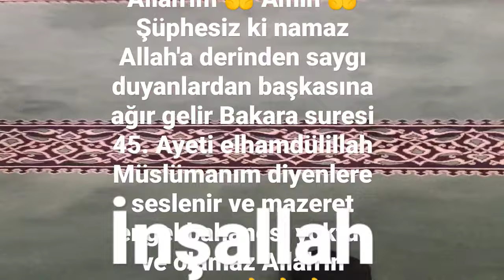doğru huzur güzel reels youtubeshorts trending freefire youtube shorts short tiktok gaming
Allah'ım bizleri rızasından yolundan ve sevgisinden ayırmasın 🤲 Âmin 🤲 Ezan sesi duyup Namaz kılmayı ağır gelenlerden eyleme Allah'ım 🤲 Âmin 🤲 Şüphesiz ki namaz Allah'a derinden saygı duyanlardan başkasına ağır gelir Bakara suresi 45.Ayet CUMA Âyeti ve Hadisini bilen müslüman Cuma namazını ve 5 vakit Namaz kılar Allah'ın izniyle“Kim tembellik ederek üç cuma namazını terk ederse Allah o kimsenin kalbini mühürler.” (Tirmizî, Cuma, 354) anlamındaki sözleriyle cuma namazını mazeretsiz kılmayanların akıbetini bildirmiş, Cuma namazının faziletini şöyle beyan etmiştir:  Allah  müminlere seslenmektedir: “Ey iman edenler! Cuma günü namaz için çağrı yapıldığı zaman, hemen Allah’ın zikrine koşun ve alış verişi bırakın. Eğer bilirseniz bu, sizin için daha hayırlıdır.Cuma suresi9👍Allah'ım bizleri rızasından 5 Vakit namaz kılmaktan, yolundan ve sevgisinden ayırmasın 🤲 Şüphesiz ki namaz Allah'a derinden saygı duyanlardan başkasına ağır gelir Bakara suresi 45. ayeti Müslümanım diyenlere seslenir ve mazeret engel bahanesi yoktur ve olamaz Allah'ın izniyle. Beni ve soyumdan gelecekleri dosdoğru namaz kılanlar dan eyle İbrâhim suresi 40. Âyeti,Allah'ım beni , arkadaşlarımı ve çevremdekileri devamlı Namaz kılan ve şükredenlerden eyle Allah'ım 🤲 Allah'ım bizleri rızasından yolundan ve sevgisinden ayırmasın  🤲 Ailene namazı emret ve sende ona sabırla devam et Tâhâ suresi 132. ayet Müslümanım diyen anne babalara seslenir ve mazeret engel bahanesi yoktur ve olamaz Allah'ın izniyle 👍 Beni ve soyumdan gelecekleri dosdoğru namaz kılanlar dan eyle İbrâhim suresi 40. âyeti elhamdülillah Müslümanım diyenlere seslenir ve mazeret engel bahanesi yoktur ve olamaz Allah'ın izniyle  Allah'ın Dediğine ve emrine uyalım 👍 Şüphesiz ki namaz Allah'a derinden saygı duyanlardan başkasına ağır gelir Bakara suresi 45. Âyeti Müslümanım diyenlere seslenir ve mazeret engel bahanesi yoktur ve olamaz Allah'ın izniyle 👍 Allahım bizleri rızasından , yolundan ve sevgisinden ayırmasın...“Kim tembellik ederek üç cuma namazını terk ederse Allah o kimsenin kalbini mühürler.” (Tirmizî, Cuma, 354) anlamındaki sözleriyle cuma namazını mazeretsiz kılmayanların akıbetini bildirmiş, Cuma namazının faziletini şöyle beyan etmiştir:  Allah  müminlere seslenmektedir: “Ey iman edenler! Cuma günü namaz için çağrı yapıldığı zaman, hemen Allah’ın zikrine koşun ve alış verişi bırakın. Eğer bilirseniz bu, sizin için daha hayırlıdır.”Cuma, 9)

Ayette ezana, cuma gününe, cuma namazına, cuma namazının farz oluşuna, cuma hutbesine, cuma saatinde alış veriş yapılmaması gerektiğine işaret edilmektedir. Cuma namazına gitmek, ergenlik çağına ulaşmış her Müslümana farzdır.Ebu Dâvûd, Taharet129
“Bir kimse güzelce abdest alır sonra mescide gelir, susup okunacak hutbeyi dinlerse, gelecek cumaya kadar ve ondan sonraki üç gün içinde işleyeceği (küçük) günahları affedilir.Müslim, Cuma24

“Beş vakit namaz ve cuma namazı diğer Cuma namazına kadar büyük günahları işlemediğin sürece aralarında işlenen (küçük) günahlara kefarettir.” (Müslim, Tahâre, 14-15) Şüphesiz ki namaz Allah'a derinden saygı duyanlardan başkasına ağır gelir Bakara suresi 45. Ayeti Müslümanım diyenlere seslenir 👍 Ailene namazı emret ve sende ona sabırla devam et Tâhâ suresi 132. Ayeti Müslümanım diyen anne babalara seslenir ve mazeret engel bahane yoktur 👍 eşhedü en la ilahe illallah ve eşhedü enne Muhammeden abduhu ve rasuluhu kelime-i şehadet denir 👍 Allah'ım bizleri rızasından Kur'an'ı Kerim okumak ve hayatımıza uygulamaktan Namaz kılmaktan elimizde bulunan nimetleri imkanları şükürden ve Peygamberimiz Hz Muhammed sav efendimizin Sünnetinden anne ve baba duasından ayırmasın 🤲
  Allah'ım bizleri rızasından Kur'an'ı Kerim okumak ve hayatımıza uygulamaktan Namaz kılmaktan elimizde bulunan nimetleri imkanları şükürden ve Peygamberimiz Hz Muhammed sav efendimizin Sünnetinden anne ve baba duasından ayırmasın 🤲
Allah'ım bizleri rızasından Kur'an'ı Kerim okumak ve hayatımıza uygulamaktan Namaz kılmaktan şükürden Peygamberimiz Hz Muhammed sav efendimizin Sünnetinden anne ve baba duasından yolundan sevgisinden ve rızasından ayırmasın mevlam 🤲 Beni ve soyumdan gelecekleri dosdoğru namaz kılanlar dan eyle İbrâhim suresi 40  Müslümanım diyenlere seslenir ve mazeret engel bahanesi yoktur ve olamaz Allah'ın izniyle 👍 Allah'ım bizleri namaz kılmayı ağır gelenlerden eyleme Allah'ım  🤲 Şüphesiz ki namaz Allah'a derinden saygı duyanlardan başkasına ağır gelir Bakara suresi 45. âyet Müslümanım diyenlere seslenir ve mazeret engel bahanesi yoktur ve olamaz Allah'ın izniyle namaz kılıyorum çok şükür ELHAMDÜLİLLAH 🤲 Beni ve soyumdan gelecekleri dosdoğru namaz kılanlar dan eyle.Duamı kabul et. İbrahim suresi 40. âyet Müslümanım diyenlere seslenir.👍Allah'ım kabul etsin. Bayrağımızı ve ezanımızı dindirtme Allah'ım 🤲 Allah'ım bizleri rızasından yolundan ve sevgisinden şükürden Peygamberimiz Hz Muhammed sav efendimizin Sünnetinden anne ve baba duasından ayırmasın 🤲Âyet ve hadis bilen 5 vakit NAMAZINI kılar kesin Allah'ın izniyle çok şükür ELHAMDÜLİLLAH